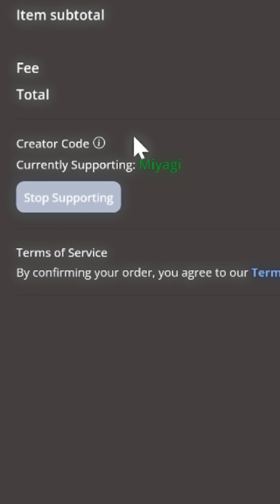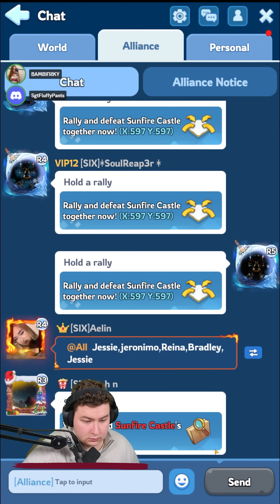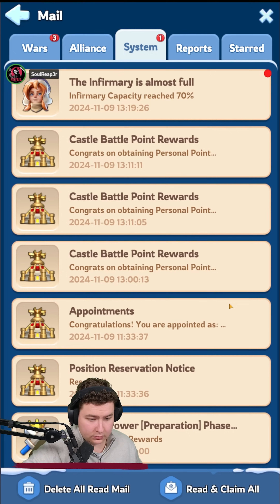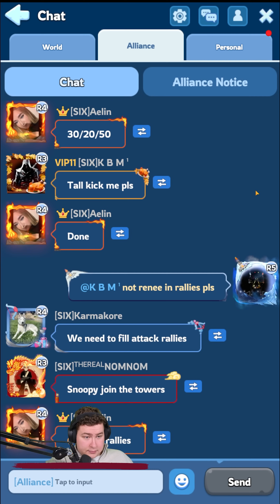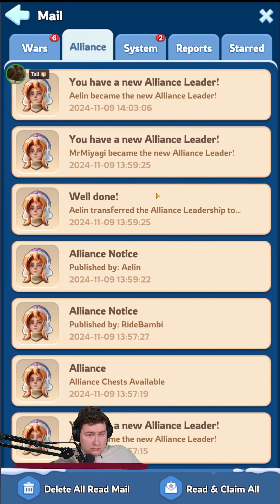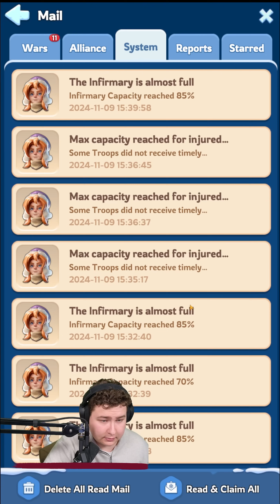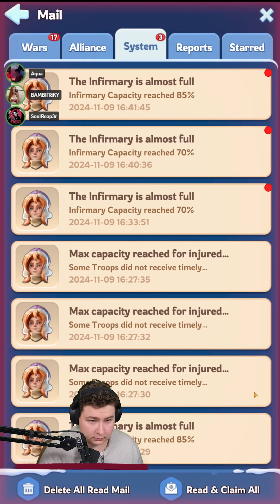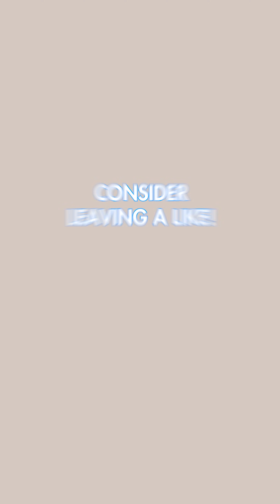Whiteout Survival: The CLOSEST SvS you'll ever see! 205 vs 228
Welcome back, Survivors! In this intense showdown, we're diving into the closest SvS (Server vs. Server) battle you’ll ever witness between Server 205 and Server 228 in Whiteout Survival! Get ready for some high-stakes action as these two servers go head-to-head for ultimate dominance.